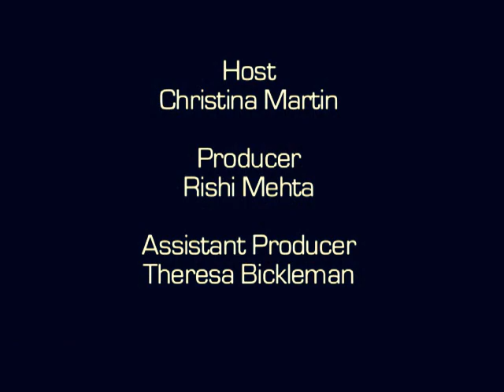Interview w/ Kree Woods & Betsey Long - The Backstage Artist Lounge @ SxSW 2012!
The Backstage Artist Lounge interviewed Zod Lounge artist's Kree Woods and Betsey Long!! These lovely ladies both have new albums you have to check out!!! "Chance Happening" by Kree Woods and "Gemini" By Betsey Long.

Special thank you to Evamor Water, CREAM, and Music Connection Magazine for presenting The Backstage Artist Lounge South By South West Video Series!!!

Be sure to Follow The Backstage Artist Lounge on Twitter @Cmartrocks